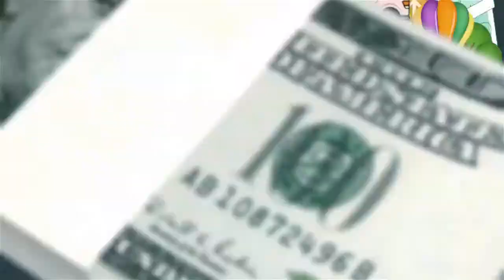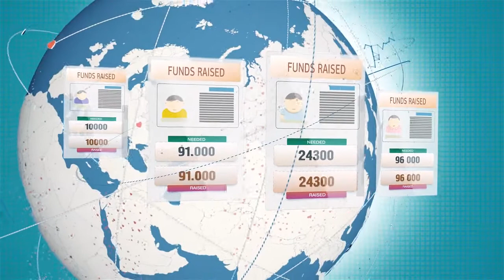The Whole World Project's Idea (In German)